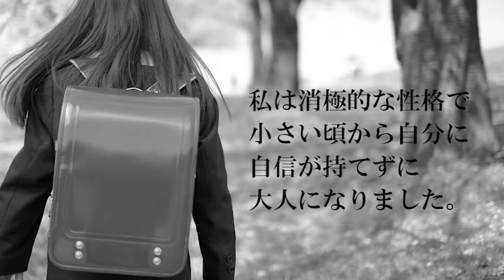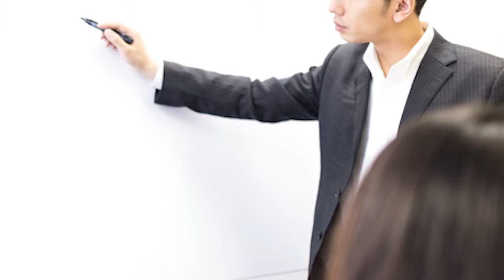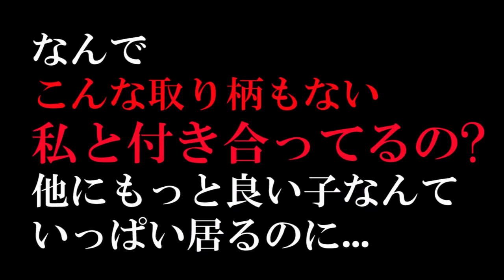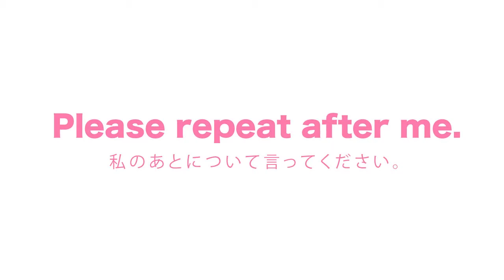【恋愛大学胸キュン学部】天 笑輝教授が胸キュンフレーズを伝授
【出演者】
Joker(ジョーカー)
天 笑輝

【動画説明】
恋愛大学 胸キュン学部では、日本のホストを教授に招いています。ホスト教授自ら色々なシュチュ­エーションで使える胸キュンセリフを伝授します。もしこの動画見て胸キュンしたら下記­のURLから、この動画を投票しよう！

【関連動画】

ホスト　歌
ホスト　給与
ホスト　スーツ
ホスト　大阪